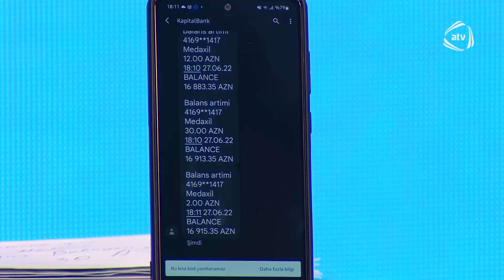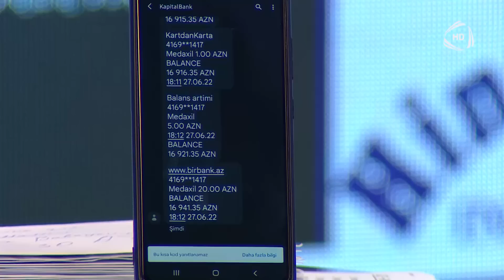Mətanət Əsədova - Ehtiyacım Var Sənə (Bizimləsən)